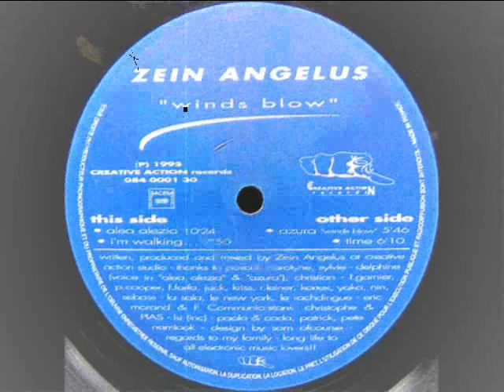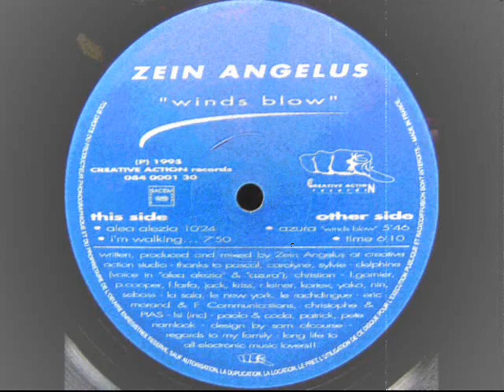ZEIN ANGELUS - TIME (MINDS BLOW).wmv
ZEIN ANGELUS - MINDS BLOW  "TIME" (1995)